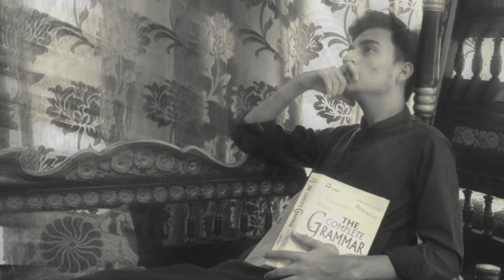give me some sunshine |song cover